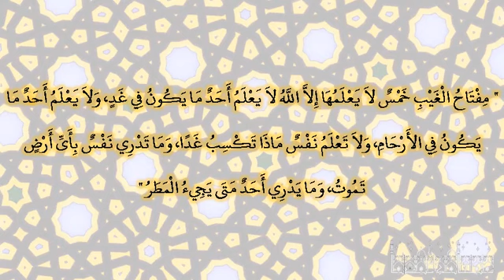1039 ‏‏‏‏‏‏قال رسول الله مفتاح الغيب خمس لا يعلمها إلا الله ‏‏‏‏‏‏لا يعلم أحد ما يكون في غد ‏‏‏‏‏‏ول